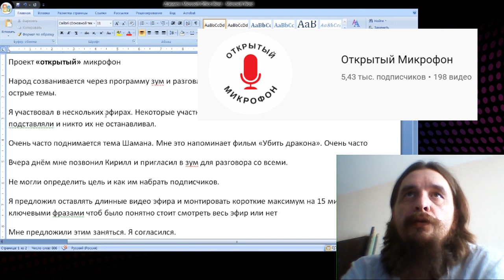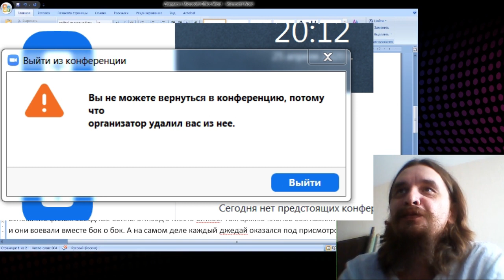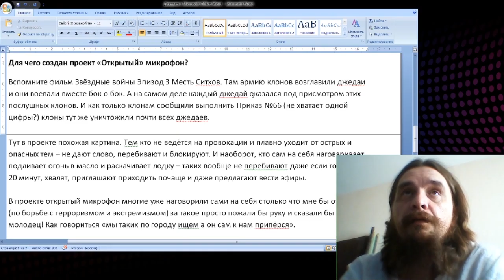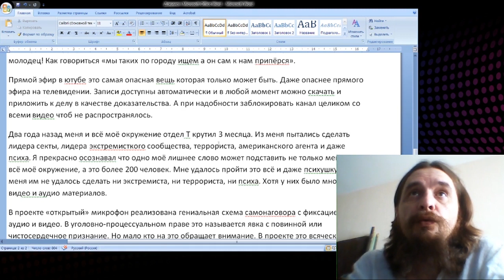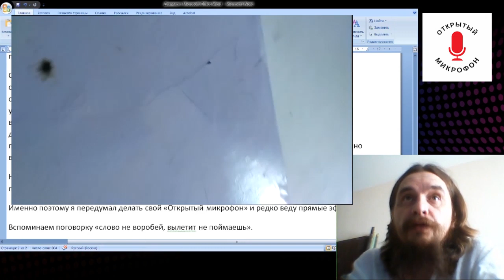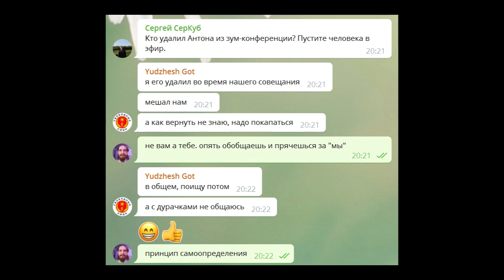ОСТОРОЖНО! "ОТКРЫТЫЙ" МИКРОФОН или ПОДАРКИ ДЛЯ ОТДЕЛА "Т" 2020-04-27 Сургут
по соображениям совести обязан предупредить об альтернативной точке зрения на проект "открытый" микрофон.

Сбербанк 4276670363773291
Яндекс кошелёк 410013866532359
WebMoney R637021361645